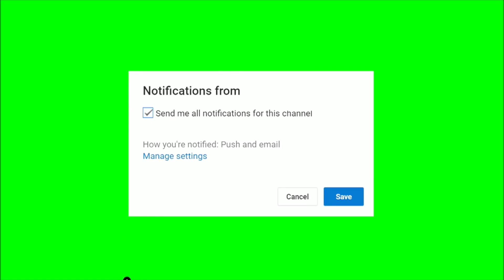Garlic :Easy way to grow garlic at home using plastic bottles ll How to grow hydroponic garlic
In this video I will teach you how to plant garlic at home using plastic bottle. This method is easy to do and does not require a lot of effort.
This simple tutorial will teach you how:
- How to grow garlic
- How to plant garlic
- Grow garlic in  water
-The trick to quickly rooting garlic is to soak them in water
- How to grow hydroponic garlic
- How to grow Garlic in plastic bottle
- How to grow Garlic in water
- How to grow vegetables in water
- Planting garlic just using fresh water
- How to grow Garlic in Plastic bottle easily for beginners
- How to grow garlic at home
- How to grow garlic from cloves
-How to grow garlic in a container
-How to grow garlic easily